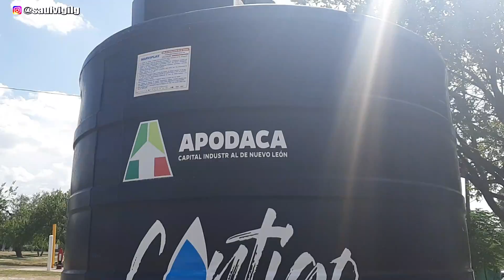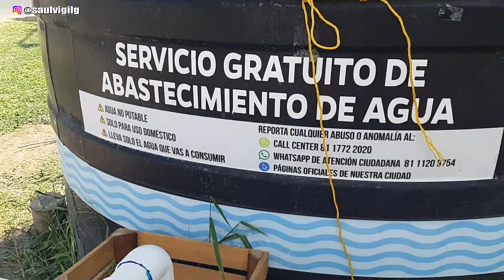ASI RECOLECTAMOS EL AGUA EN MONTERREY NL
La falta de agua en Nuevo León continúa y desde días previos los municipios instalaron tinacos para que los ciudadanos puedan abastecerse del vital líquido, además de abrir tomas de agua para las necesidades básicas en las viviendas.

VÍDEO NUEVO 🎥.